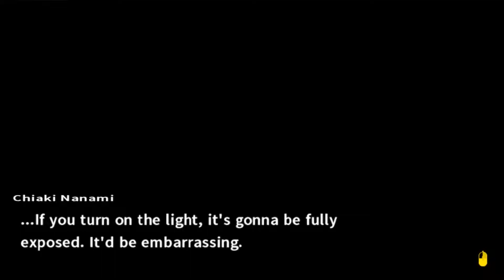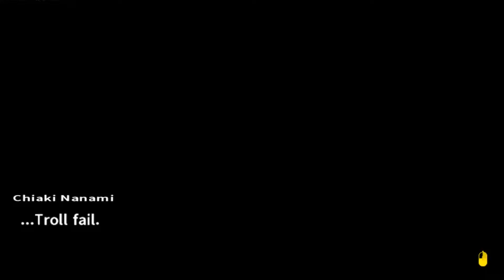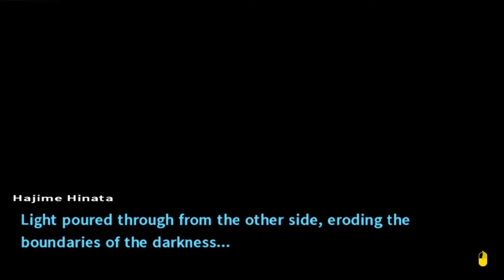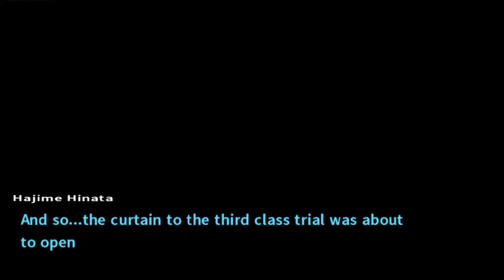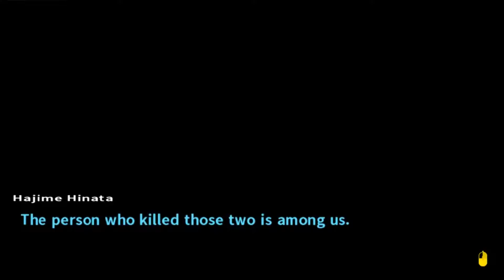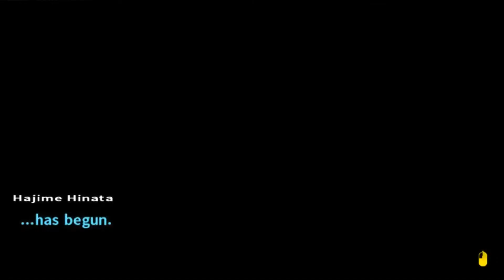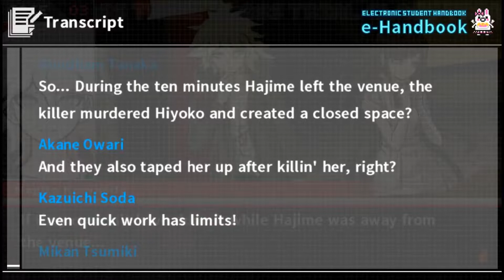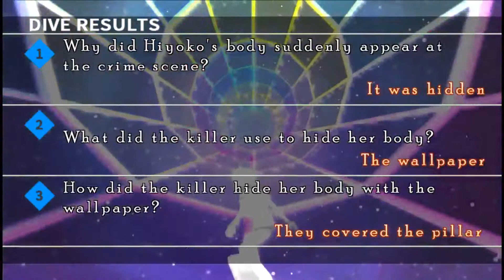DanganRonpa 2: Goodbye Despair Episode 41. Setting up the Double Crime.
So what ended up being the end to the investigation also bled into the class trial so...here's an extended episode variant of that.